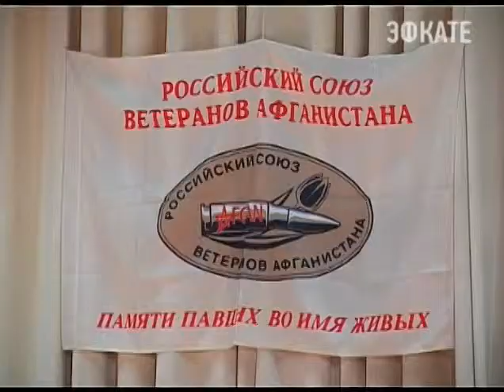В Сочи прошел фестиваль "Афган глазами детей" Новости 24 Сочи Эфкате